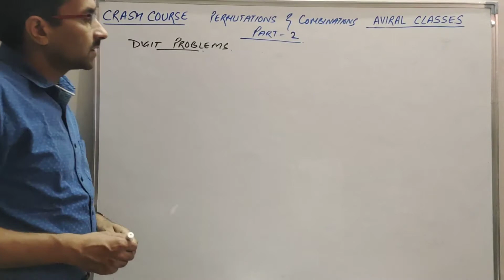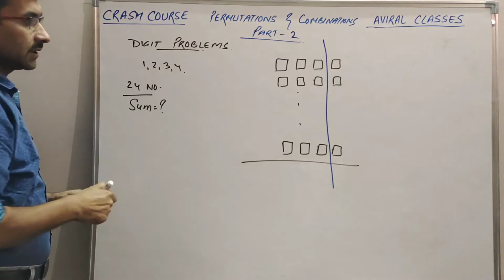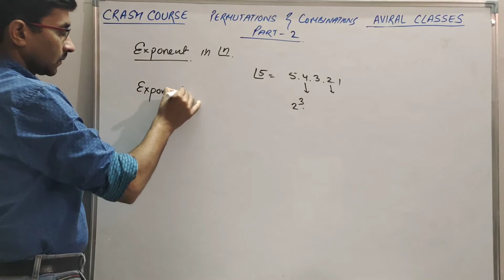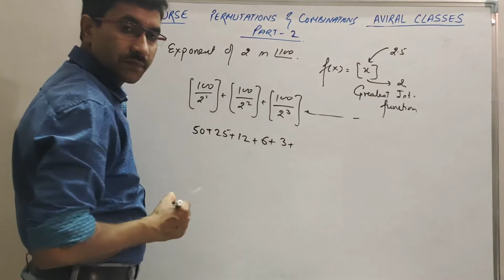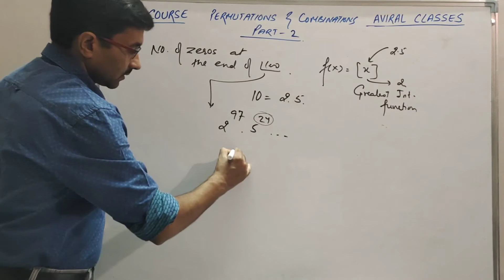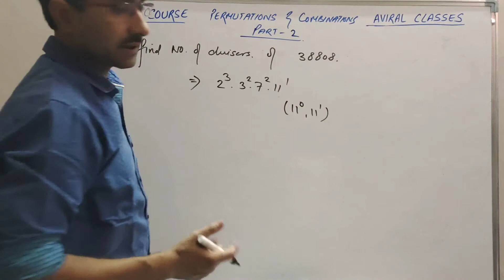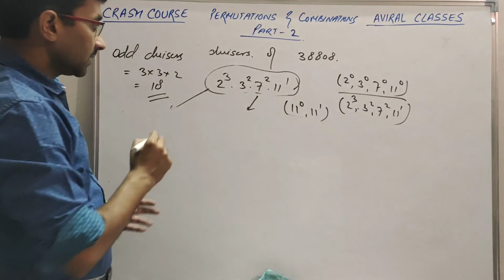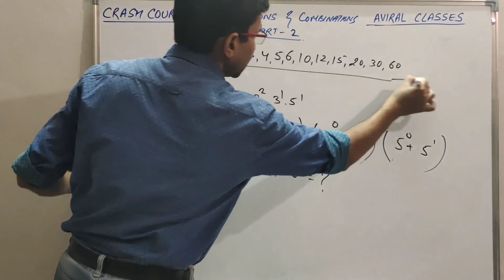Mathematics-Crash Course Permutation and Combination Part-2, By Pawan Agrawal- Aviral Classes